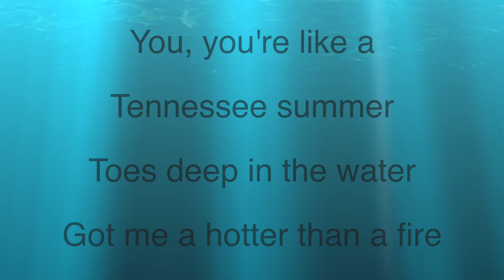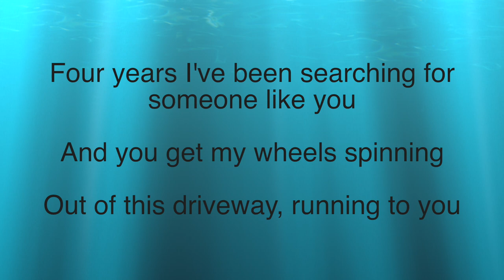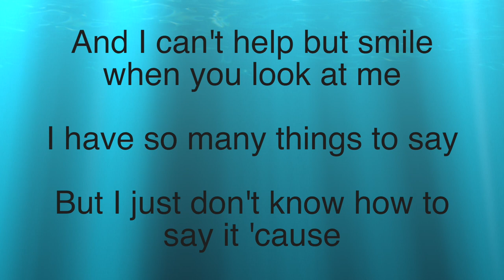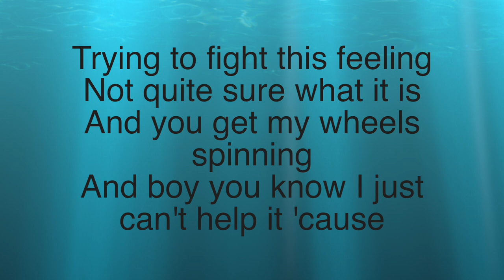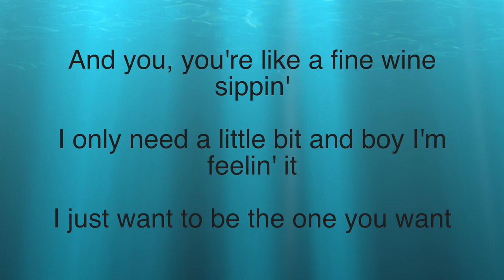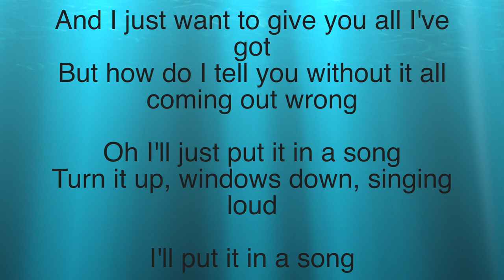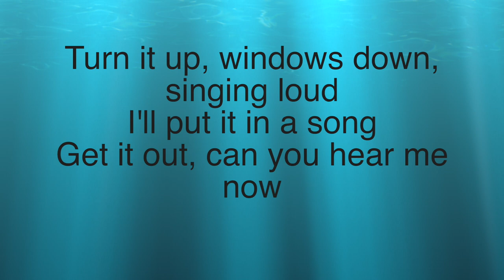Taylor Acorn- Put it in a Song Lyrics